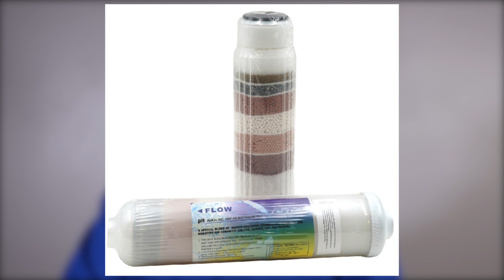Is RO Water Bad for You? The TRUTH on Reverse Osmosis Water Safety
Reverse Osmosis has been endorsed by many authorities on health and safety as the highest standard for water. Recent news and research is suggesting that RO water is so pure that it could actually remove minerals from your body. Fact or fiction? Join Master Water Specialist John Woodard from Fresh Water Systems to learn about whether these claims are true and what you can do to make sure you're getting the most out of your RO water system.

💦 Reverse Osmosis System with Remineralization Cartridge AND Permeate Pump for Ultimate Efficiency